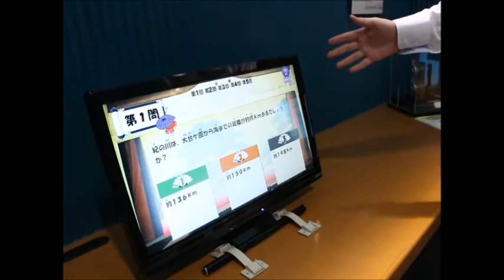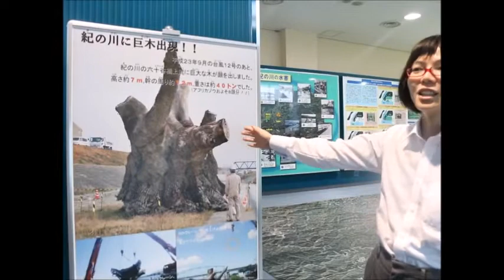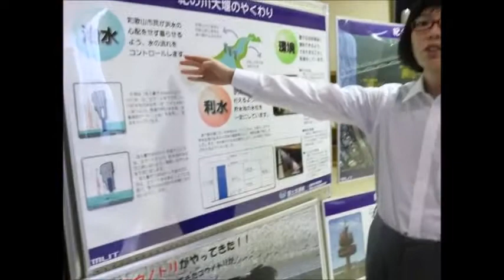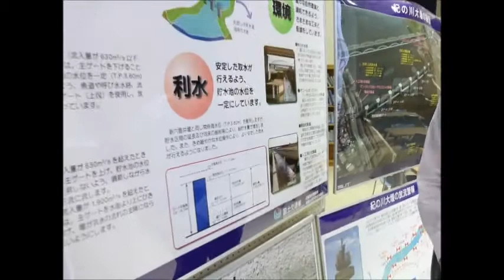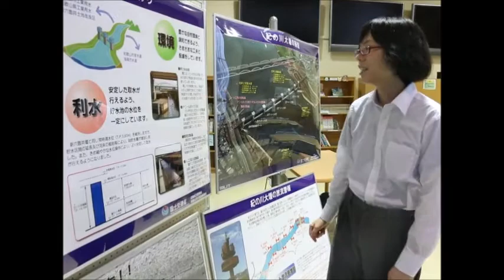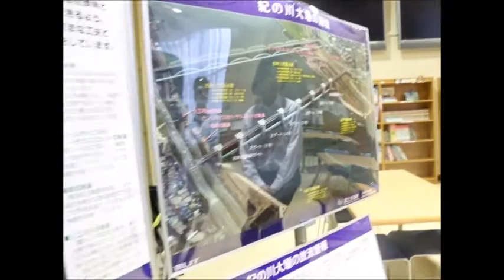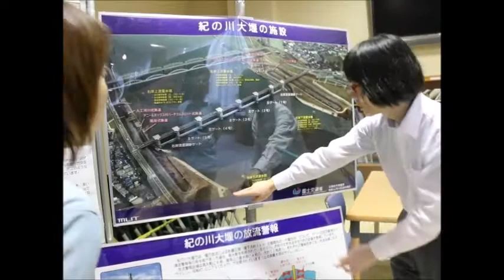紀の川大堰【 Travel Japan うろうろ和歌山 】dam 水ときらめき紀の川館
生態系への影響を最小限にするため 魚の道が3種類あります。 魚がたまるから鳥いっぱい六十谷橋にたかります。
飛び込みでも 玄関のピンポン押して開けてもらって紀ノ川のいろいろを説明してもらえます。
事業費1020億円だそうです。 紀の川大堰事業の完了に関する告知は行われてません。紀の川大堰事業における利水者は2009年度末の完成直前、大阪府は既に380億円を投資してたけど、水利権を放棄すると明言した大阪府のみであるため（和歌山市水道等は既得水利であり、堰の容量は使用していない）、水利権が放棄された後においても特定多目的ダム法の適用施設となるかどうかは公式に発表されてません。（詳しいことはWikiでどうぞ。）

ゆきちゃんとバブさんと3人で行きました。

ゆき先生の教室は
ECCジュニア英会話西脇八幡教室
Babu Lal Rajakさんの働いてるお店は
インド料理クシュクシュ鳴神店